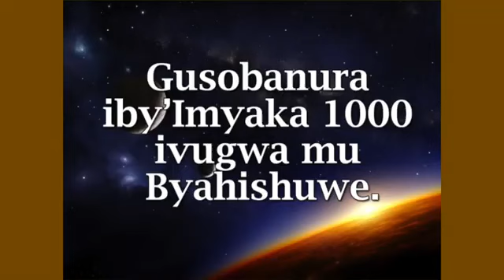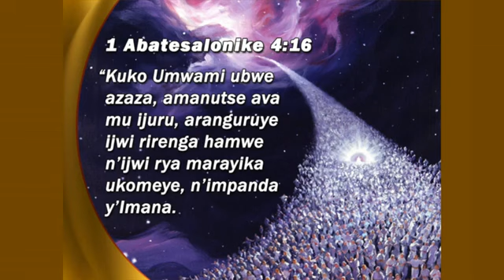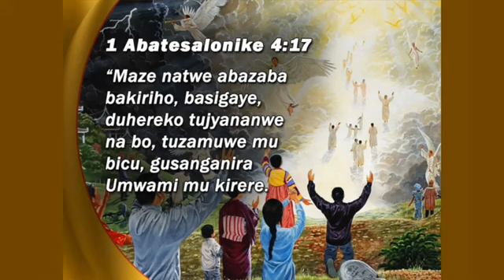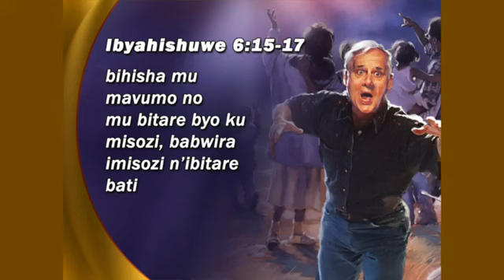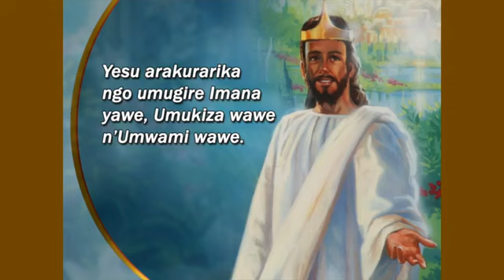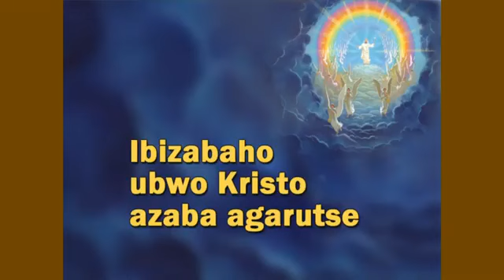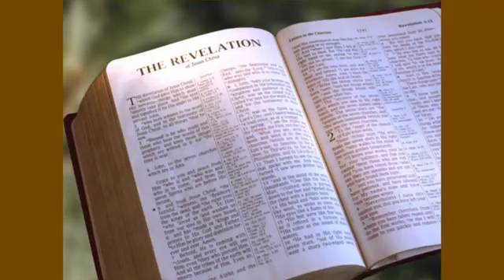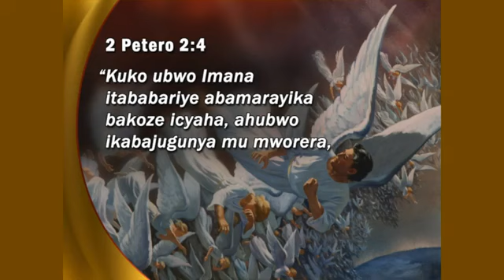ubwiru bw'Imyaka igihumbi 1000. by pastor Luguli.